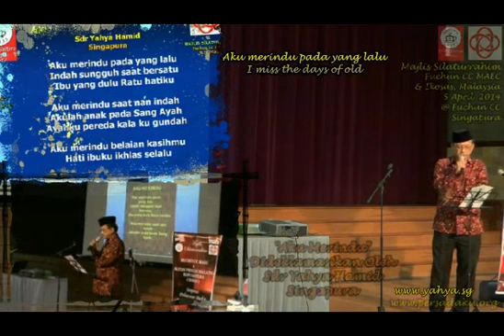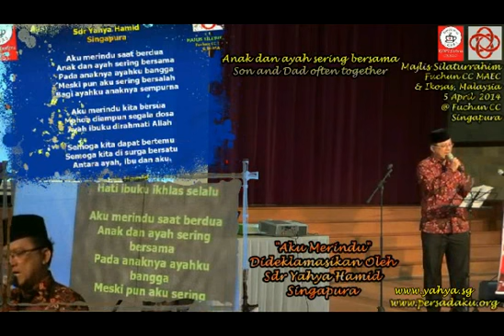"AKU MERINDU" Dideklamasikan Oleh Yahya Hamid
"AKU MERINDU"
Dideklamasikan Oleh Yahya Hamid

Aku merindu pada yang lalu
Indah sungguh saat bersatu
Ibu yang dulu Ratu hatiku

Aku merindu saat nan indah
Akulah anak pada Sang Ayah
Ayahku pereda kala ku gundah

Aku merindu belaian kasihmu
Hati ibuku ikhlas selalu

Aku merindu saat berdua
Anak dan ayah sering bersama
Pada anaknya ayahku bangga
Meski pun aku sering bersalah
Bagi ayahku anaknya sempurna

Aku merindu kita bersua
Mohon diampun segala dosa
Ayah ibuku dirahmati Allah

Semoga kita dapat bertemu
Semoga kita di surga bersatu
Antara ayah, ibu dan aku.

Yahya Hamid
Kota Singa
Khamis, 14 Nov 2013